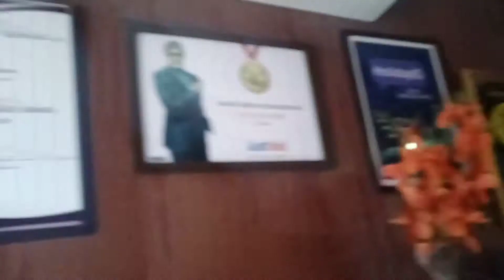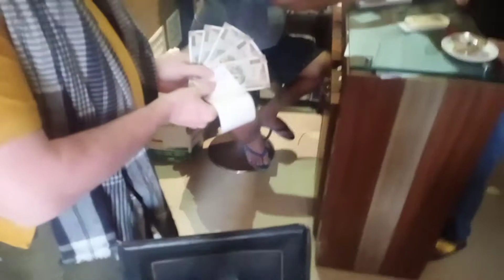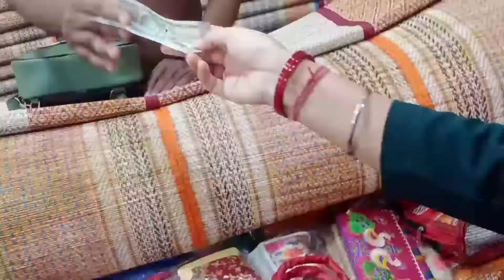Digha 😍travel vlog❤